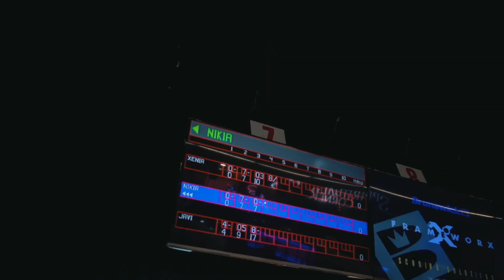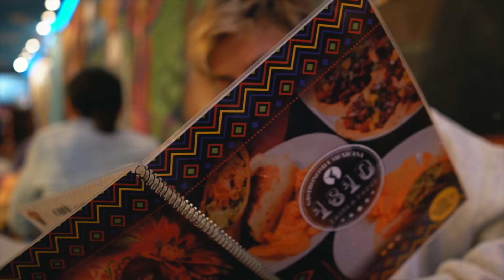Se LO DEDICO a ELLA... 🙄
Último vlog en Girona con mi gran amigo Nikias familia, pero estad atentos que no va a ser la última vez que se pase por el canal.

Mi equipo de trabajo:

iPhone 13 Pro Max
Apple Watch Series 7
Sony a6400
Objetivo Sony 10-18mm 4.0
Objetivo Sony 50mm 1.8
Objetivo Tamron 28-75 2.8 para Sony
Filtron ND K&F Concept 62MM
Canon 750D
Objetivo Yongnuo 50mm
Objetivo Canon 10-18mm
Joby GorillaPod 5K
Tripode: https
Gymbal Zhiyun Crane M2
DJI Osmo Pocket
Filtros ND Osmo Pocket
Mavic Mini
Rode Videomic Go
Rode VideoMicro
Micrófono Boya
Grabadora Zoom H1
Aro de luz
Set de focos 85W
Caja para fotografía de producto
Micrófono para el podcast
AirPods Pro
iPad Pro
Apple Pencil
Hub USB-C (iPad)
Hub USB-C (Mac)
Disco duro Toshiba 2TB
Adaptador AUKEY
Base de carga AUKEY
Slim Folio Pro
Teclado The Brydge
Cable USB - Lightning
Cable USB C - USB